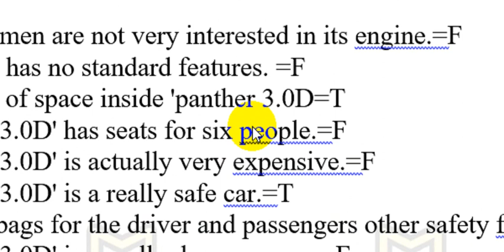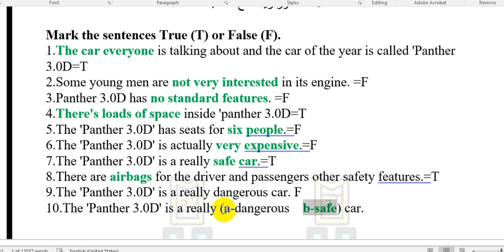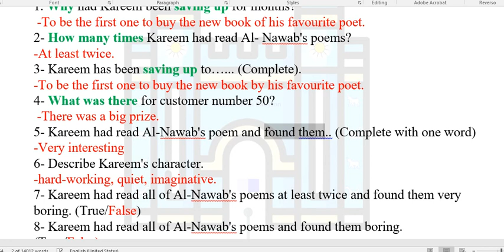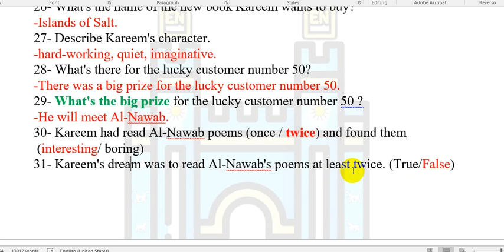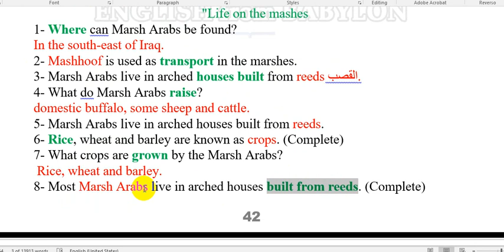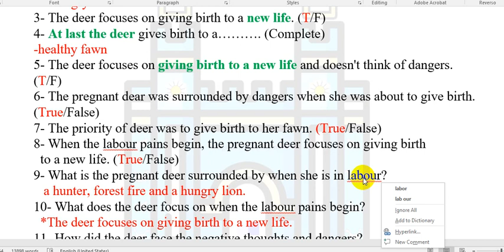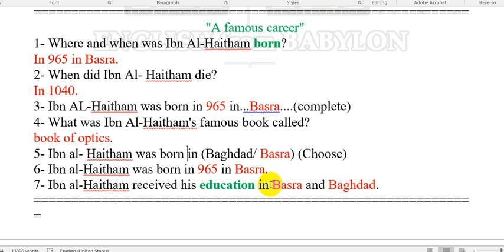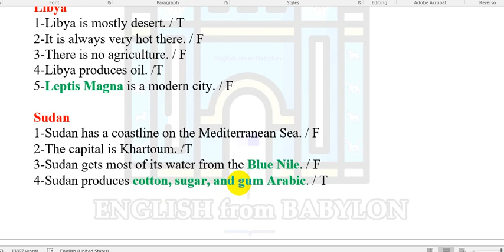مرشحات قطع الكتاب - انكليزي - ثالث متوسط